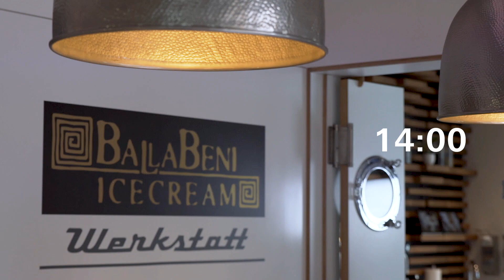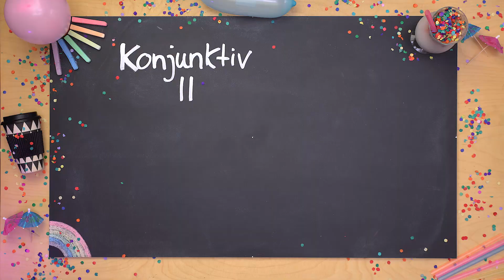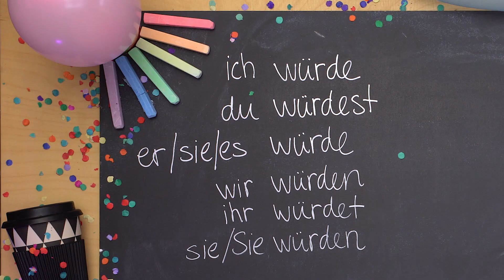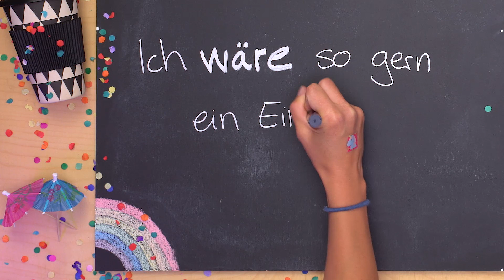#14 Das erste Date auf Deutsch - Learn German with Ida | 24h Deutsch | A2/B1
MIT UNTERSTÜTZUNG DES GOETHE-INSTITUTS Gefördert durch Auswärtiges Amt

Ich hätte gern... ich wäre gern... ich würde gern... Heute erkläre ich euch, wie ihr auf Deutsch über eure Wünsche sprechen könnt. Und ihr seht dass die deutsche Grammatik garnicht so schwer ist. Manchmal wenigstens. Deutsch lernen mit Ida - Einfach und kostenlos"

Hi! Ich bin Ida! Eure Deutschlehrerin. Bei mir lernt ihr Grammatik, Wortschatz und Tipps für das Leben in Deutschland. Einfach und kostenlos.

Meine Videos versteht ihr am Besten, wenn ihr schon etwas Deutsch könnt. Ideal sind sie für das Niveau A2-B1.

Ihr könnt für alle Videos einen Untertitel aktivieren. Das macht es noch leichter mich zu verstehen.

Jeden Donnerstagabend (deutscher Zeit) lade ich euch ein neues Video hoch.

_____Social Media________________

Ihr wollt noch mehr Deutschtipps und wissen, was in meinem Leben noch passiert? Dann folgt mir einfach auf Instagram:

Bis zum nächsten Mal! Eure Ida!